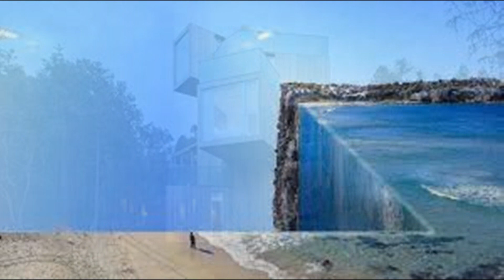Impossible Pleases never seen